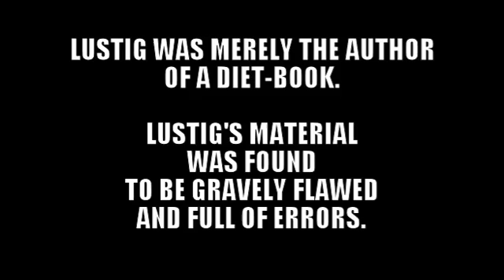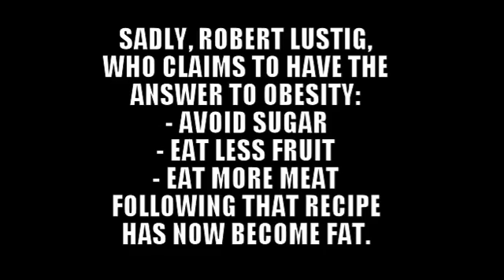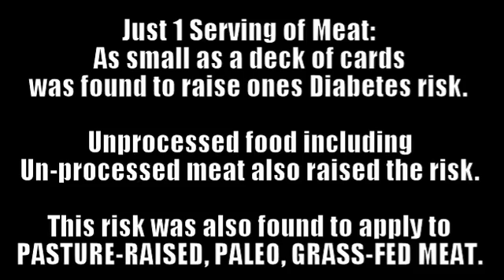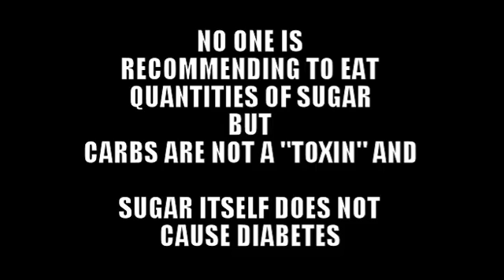Fact-Check:Errors found in Robert Lustig's Sugar Bitter Truth-Fructose,Fat-Loss,Paleo,Low-Carb,Diets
FACT-CHECK: Was Robert Lustig debunked? YES. Were flaws found in Robert Lustig's books? YES. Did Robert Lustig say Beer is composed of Fat? YES. Is it true? NO. Did Lustig get facts wrong? YES. Did Fructose turn out to cause Fatty-Liver-Disease? NO.  Was Fructose found Toxic? NO. Was Robert Lustig's work based on proper science? NO. Did Lustig claim sugar is poison? YES. Did studies ever confirm his idea that sugar is Poison? NO. Is Robert Lustig right and it's all just a big conspiracy by the sugar industry/government/establishment to cover-up the real truth? NO. Did Robert Lustig say: "There is NO foodstuff on the planet that contains both fat and carbs at the same time"? YES. Is that true? NO. Did Robert Lustig say a K-Ration had 12-thousand calories? YES. Is it correct? NO. Did Robert Lustig say Ancel Keys was wrong? YES. Was Ancel Keys found wrong? NO. Is Robert Lustig's Sugar The Bitter Truth youtube video correct NO. A little? NO. - Robert Lustig's work, including the Stanford UCSF Study of countries and sugar with Sanjay Basu, was found flawed and rife with basic scientific errors. Were Lustig's claims found based on facts or selling things? Lustig's work is skewed based on peddling diet-books (Fat Chance). Is Robert Lustig using un-biased scientific studies or does Robert Lustig have a conflict-of-interest such as a monetary stake in his claims? Rober Lustig has a Financial stake riding on his claims. Has Dr. Robert Lustig now become fatter and obese himself after following his own diet in his own books ? YES. Rober Lustig has grown obese on his anti-sugar diet. Should I or my friends at work believe Robert Lustig? NO. Is Dr. Robert Lustig on the same level as actual scientists? NO. Was he right and everyone else was wrong? NO.